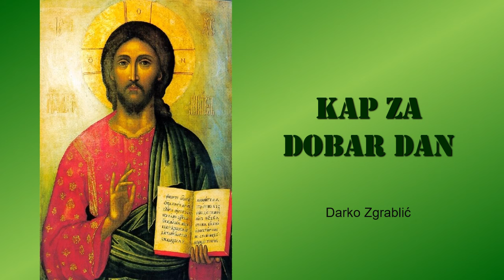Kap za dobar dan, 28. 8. XXI. SRIJEDA (KKC 694)